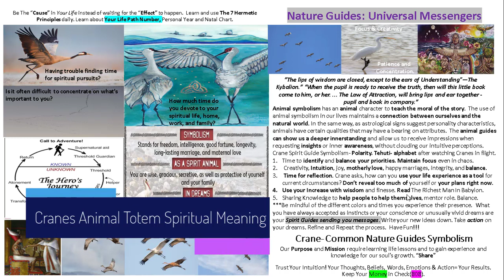Cranes|Animal Totem Spiritual Meaning|Divine Alignment|F4YT